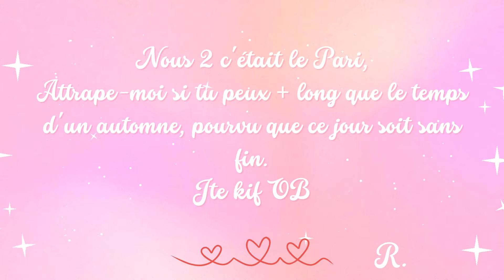Saint-Valentin : vos messages d'Amour 💌​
Un petit aperçu des plus belles déclarations ! 💌
Bravo et merci aux participants d'avoir partagé leur Amour sur grand écran. ​🎬​📽️​